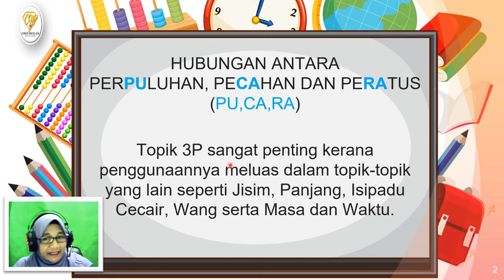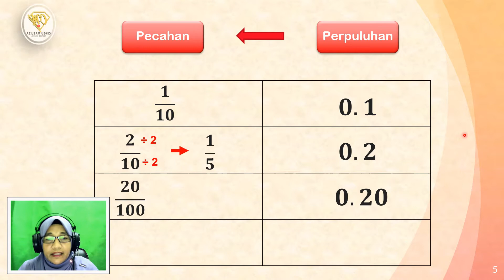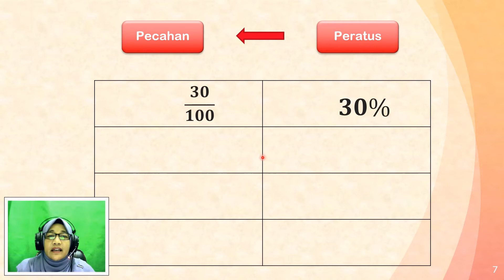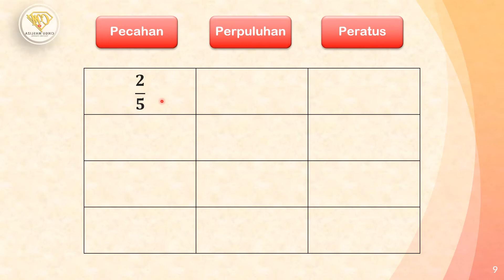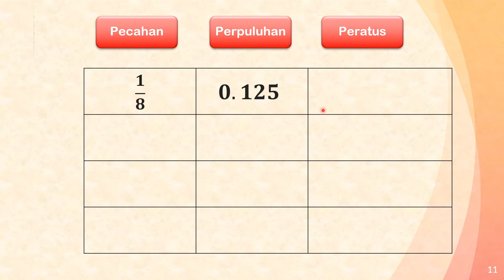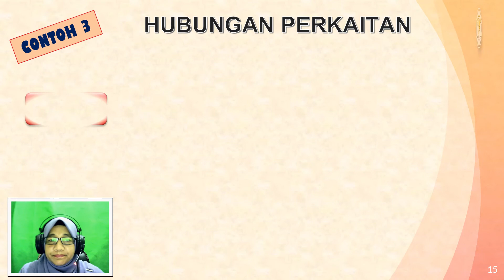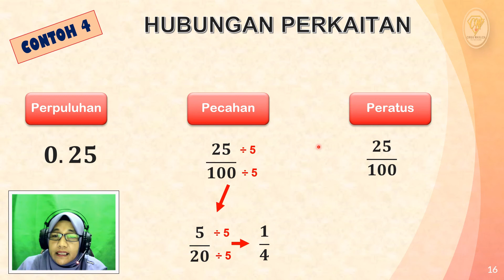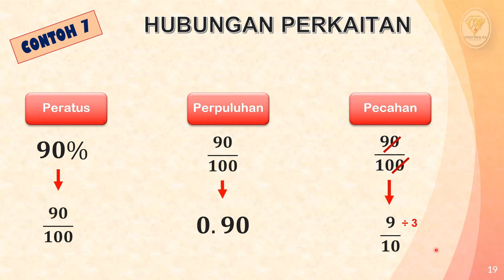MATEMATIK TAHUN 4,5,6 I HUBUNGAN 3P (SIRI 2)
Mengabungkan pengetahuan murid dalam hubungan Pecahan, Perpuluhan dan Peratus.  Siri 2 merupakan panduan untuk pengiraan bagi hubungan 3P ini kepada murid-murid.